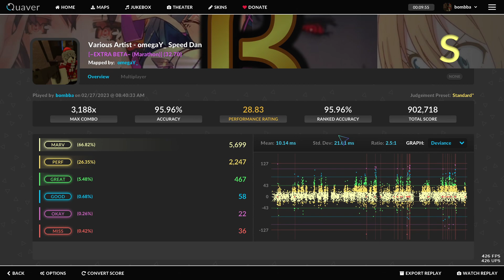Beta speed dan 95.96% SIGHTREAD 3188x combo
96%+ in osu
@Kuperrs  закрытыми ногами снайпит